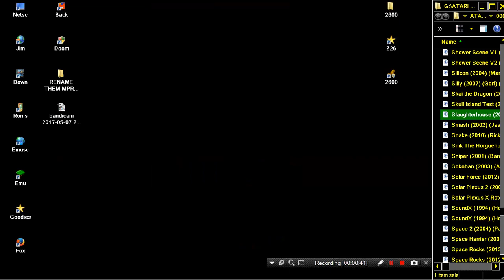ATARI 2600 Slaughterhouse 2007 Brad Bittinger WIP